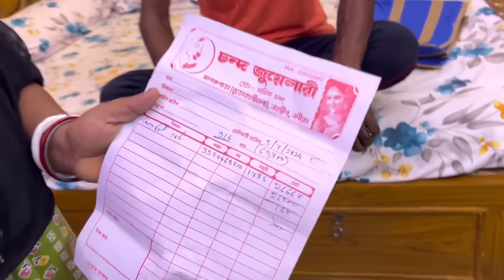প্রথম বার নিজের ইনকামের টাকা দিয়ে বরকে সোনার আংটি বানিয়ে দিলাম😍